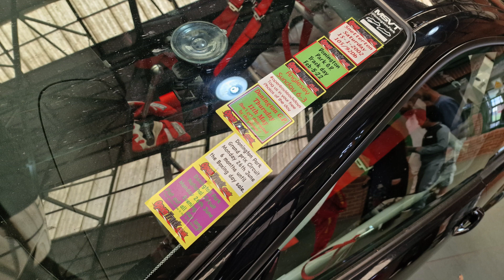The Empire Car Show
L.A.X. Motorgroup and Urban Motorclub are hosting the Empires Performance Car Show.